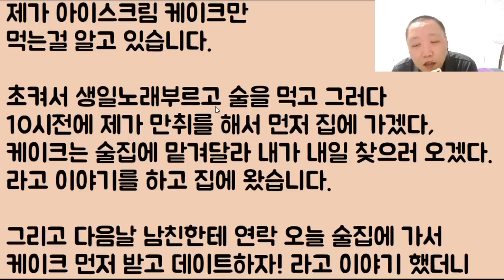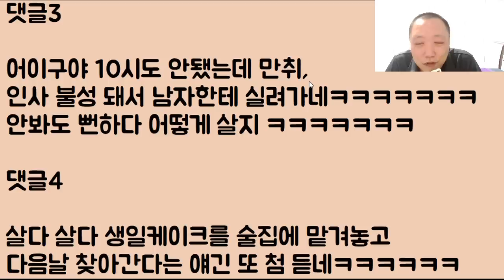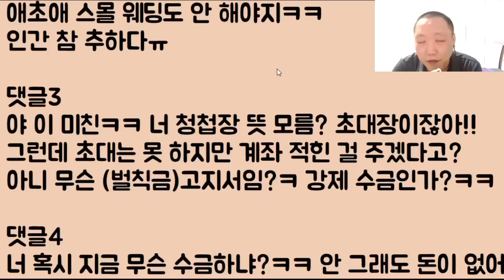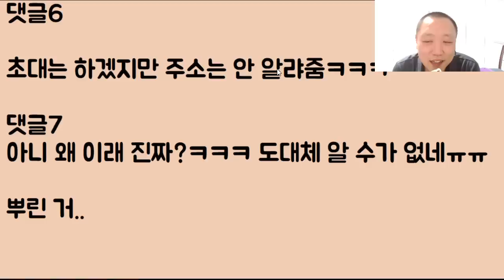[지구가 위험해ㅋㅋㅋ] 제가 스몰 웨딩을 올릴 거라서 장소는 절대 비밀이지만 그래도 청첩장으로 계좌 돌리면 수금은 잘 되겠죠? 히힛~ㅋ